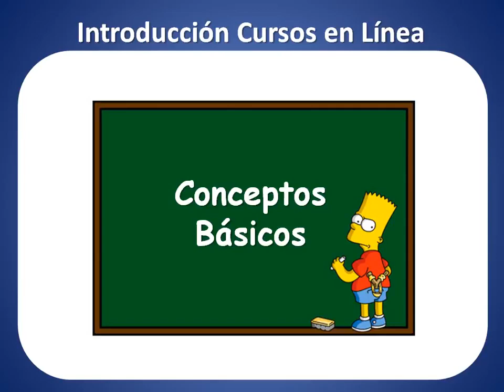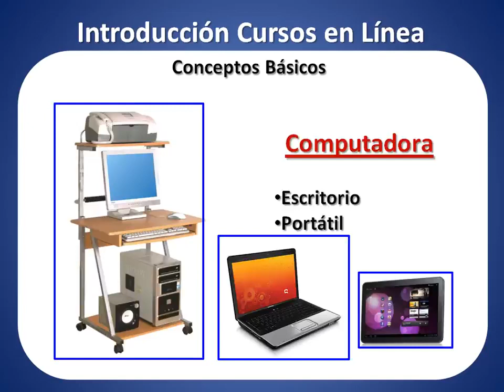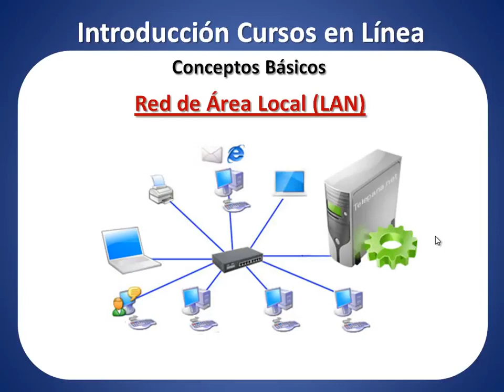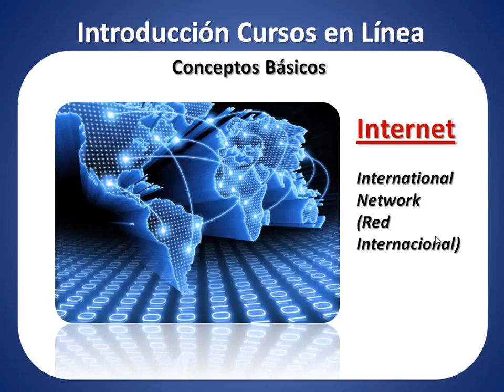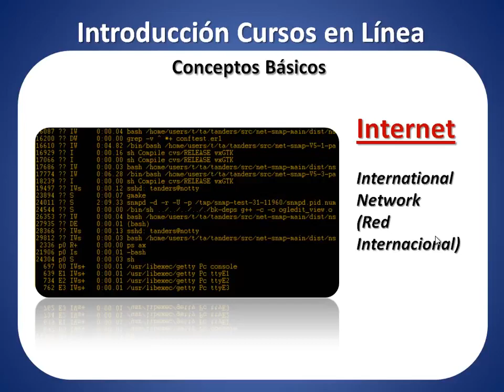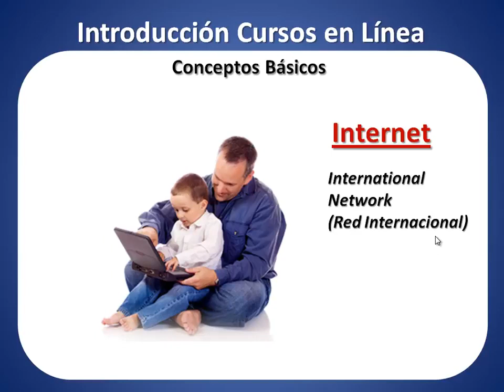✅Curso Computación Básica | Módulo 1 - Conceptos Básicos | Parte 1/2 | 👉VILLATec👈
¡Hola que tal! ¿Como estas? Te saluda tu amigo Frank Villafan de

Los cursos de computación básica son prácticamente comenzar desde cero.

Son para personas principiantes y que desean aprender sobre el manejo de las tecnologías de la información y comunicación.

Si eres una de ellas este curso es para ti.

Este curso online de computación básica, te ayudará a introducirte a este apasionante mundo de la informática.

Te invito a ver la primera de dos partes de este Módulo 1.

Ahi podras obtener mas Tips y Soluciones Informáticas.

☑️Descubre los cursos que tengo para ti en la Academia Online VILLATec